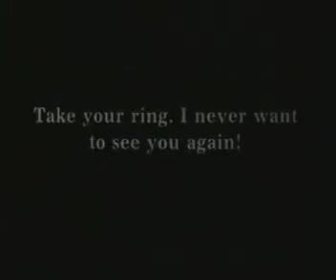Charlie Chaplin in "Cruel, Cruel Love"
This early Chaplin film has him playing a character quite different from the Tramp for which he would become famous. He is a rich, upper-class gentleman whose romance is endangered when his girlfriend oversees him being embraced by a maid. Chaplin's romantic interest in this film, Minta Durfee, was the wife of fellow Keystone actor, Roscoe "Fatty" Arbuckle.

Cast:
Charles Chaplin - Lord Helpus/Mr. Dovey
Edgar Kennedy - Lord Helpus' Butler
Minta Durfee - The Lady
Eva Nelson - Maid